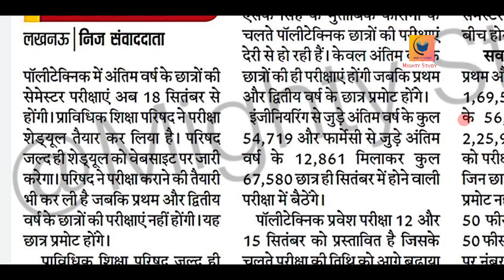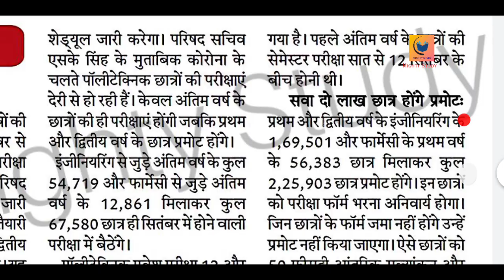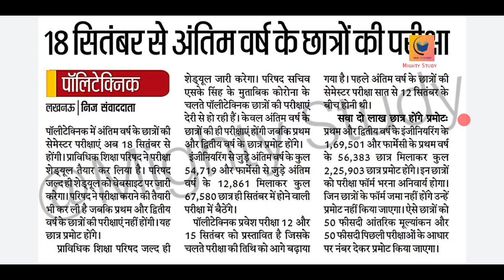BTEUP EXAM NEWS TODAY//UP POLYTECHNIC LATEST NEWS//BTEUP 2020//Up polytechnic final year exam 2020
UP POLYTECHNIC EVEN SEMESTER NEWS//Up polytechnic final year exam 2020//BTEUP EXAM NEWS TODAY | UP POLYTECHNIC LATEST NEWS | BTEUP 2020 | Mighty Study

How to Download Final Year Exam Time Table:-

Important Key in this video:-

 Up polytechnic third semester syllabus,up polytechnic third semester,Up polytechnic third semester maths syllabus, up polytechnic second semester,up polytechnic second semester classes,यूपी पॉलिटेक्निक,यूपी पॉलिटेक्निक एग्जाम डेट 2020,यूपी पॉलिटेक्निक 2020

BTEUP_EXAM_SCH._2020 // bteup news // upbte news update // bteup latest news // bteup time table

bteup exam sch. 2020, bteup final sem. exam sch2020, bteup exam time table 2020, upbte exam time table 2020, bteup final year exam time table 2020, bteup even sem. exam sch. 2020, polytechnic today news, polytechnic exam time table 2020, up polytechnic exam time table 2020,